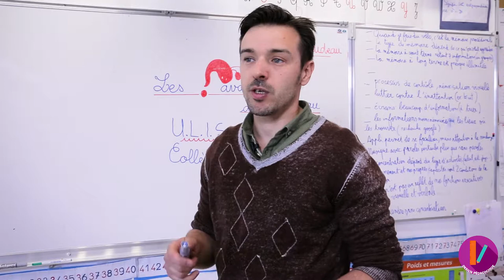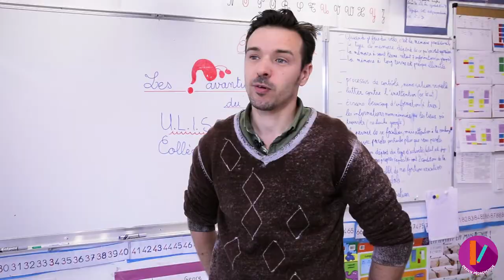MOOC - Neurosciences - Rendre accessible les contenus scientifiques 4/8